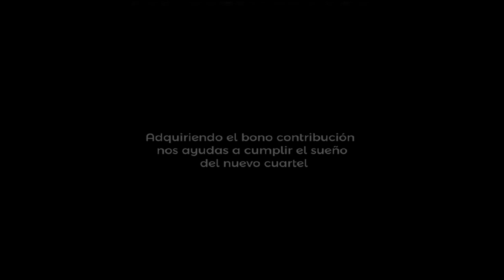COMISIÓN DIRECTIVA SECRETARIO FRANCISCO DORDONI Y FABIO GRASSELLI.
BONO PARA  BOMBEROS VOLUNTARIOS DE SALTO